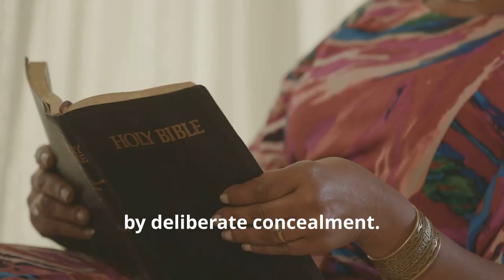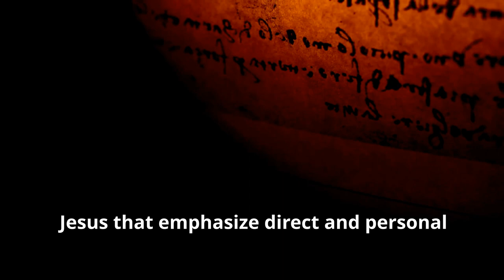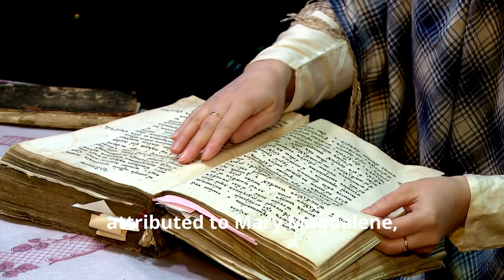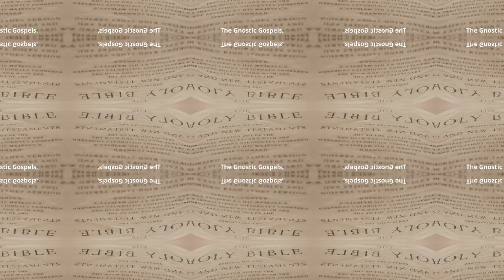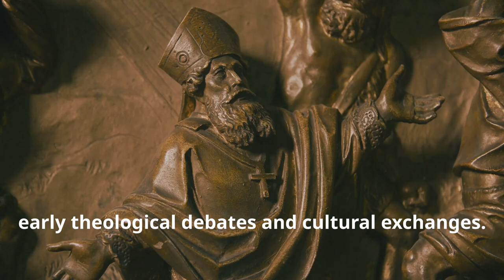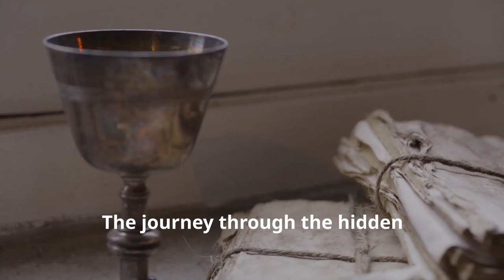The Hidden Books: Unveiling the Forbidden Scriptures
Dive deep into the enigmatic world of hidden scriptures with our latest video, "Exploring the Forbidden Texts: Unlocking Ancient Secrets." These texts, once revered and now obscured, offer a fascinating glimpse into the spiritual and philosophical viewpoints that challenge the foundations of contemporary faiths.

Discover the significance of forbidden scriptures like the Gospel of Thomas, the Book of Enoch, and the Gnostic Gospels, which were excluded from the canonical bibles due to theological, political, and cultural reasons. Learn about their profound insights on divine justice, the nature of Jesus, and the roles of key biblical figures like Mary Magdalene.

We also explore why these texts were systematically excluded and what their inclusion could mean for modern spiritual practices. By examining these ancient texts, we challenge established religious narratives, encourage a broader spectrum of spiritual insight, and promote a more inclusive approach to understanding faith.

OUTLINE:
00:00:00
Introduction to Forbidden Scriptures

00:00:30
Exploring the Hidden Texts

00:00:47
Historical Context of Apocryphal Texts

00:01:17
Insights from the Gospel of Thomas

00:01:47
The Book of Enoch's Mystical Visions

00:02:17
The Gospel of Mary and Female Voices

00:02:46
Acts of Peter and Early Christian Conflicts

00:03:13
Apocryphal Tales in Esther and Daniel

00:03:36
Philosophical Teachings

00:04:02
The Gnostic Gospels' Esoteric Knowledge

00:04:32
Apocalyptic Writings and Divine Mysteries

00:05:02
The Psalms and Odes of Solomon

00:05:26
Impact of Exclusion on Modern Faith

00:05:54
Recovering Lost Wisdom

00:06:22